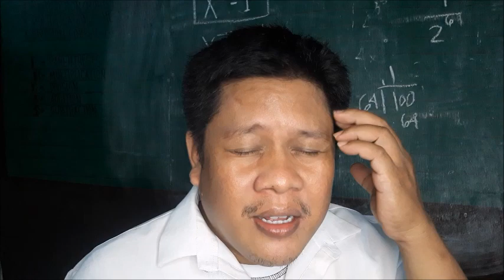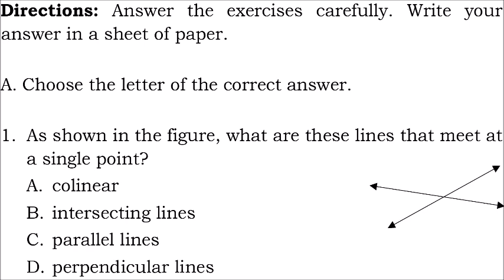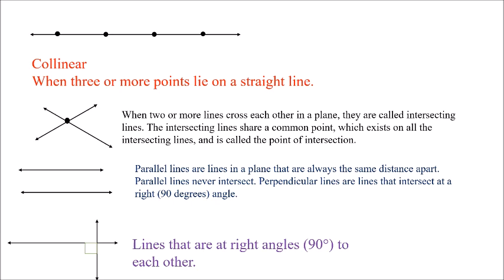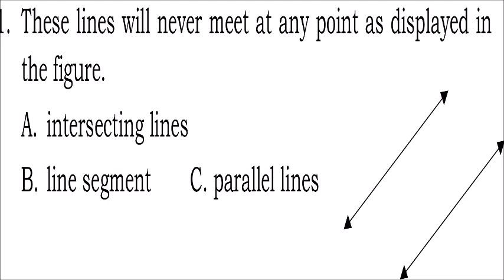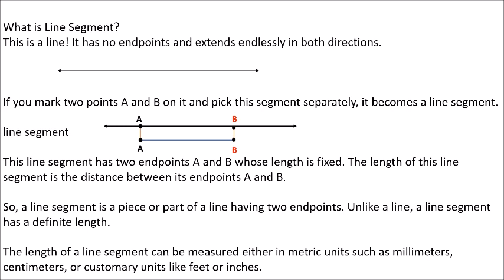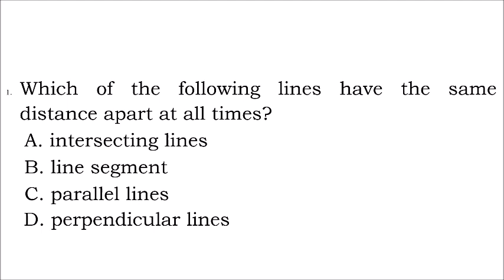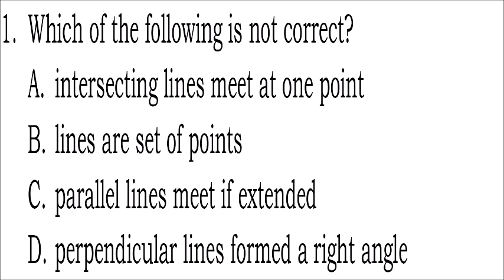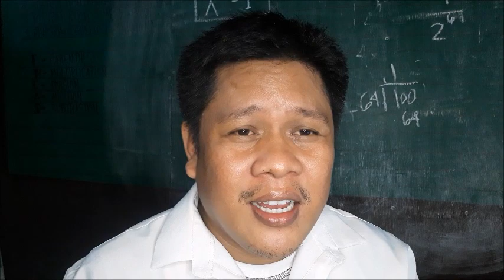Intersecting, Parallel, and Perpendicular lines